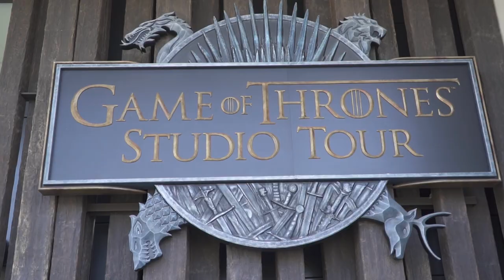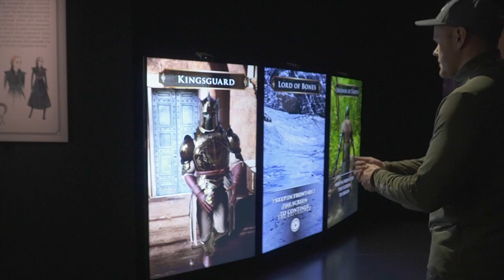Dublin – Belfast ToR del 2: Warrenpoint och Game of Thrones Studio Tour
Programledare: Johan Sköld
Medverkande: Elina Hagberg, golfproffs & Klas Eriksson, komiker
Speciellt tack till alla som hjälpte oss under resan. Underbara människor!
Thanks to all the lovely people in Ireland/Northern Ireland who helped us along the way. Crack on!

Reseledare: Joachim Reuszner
Foto & Drönare: Johan Sköld
Tack till Klas Eriksson för vissa stockshots.
Klippning: Philip Puljak
Tee Party är Sveriges enda veckoaktuella talkshow för oss som älskar att titta på, snacka om och framförallt spela golf. Talkshow varje måndag och massvis av annat innehåll däremellan.